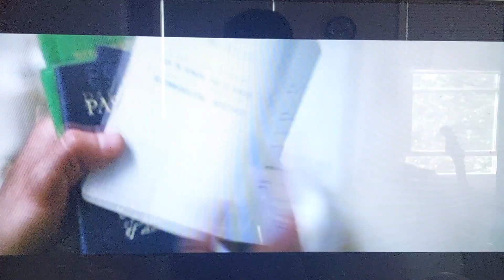Previews to Terminator Genisys 2015 DVD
NO COPYRIGHT INFRINGMENT INTENDED! Here's The Order:
1. Tut Blu-Ray/DVD Trailer
2. Mission Impossible Blu-ray Collection Promo